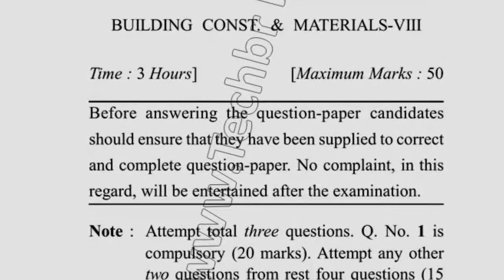2017 Dcrust BARCH 8th Sem Reappear Building Construction & Material Question Paper